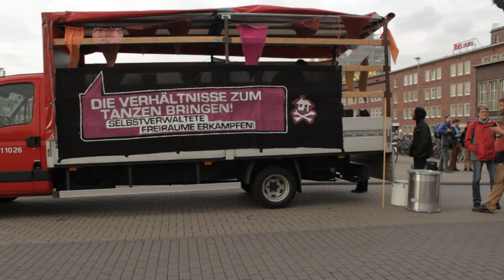Tanz oder gar nicht! – Tanzdemo für Freiräume in Duisburg, Dortmund und anderswo.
Es wird brenzlich. Der Bauwagenplatz Duisburg wird eine Räumungsklage erhalten. Für den Erhalt des Bauwagenplatzes, für Freiräume in Duisburg, im ganzen Ruhrgebiet und gegen Schikanen aus Stadtverwaltung und Stadtrat. Denn wir sind die Stadt! Video der Demo am 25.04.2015
Infos über die Kündigung des Bauwagenplatzes: